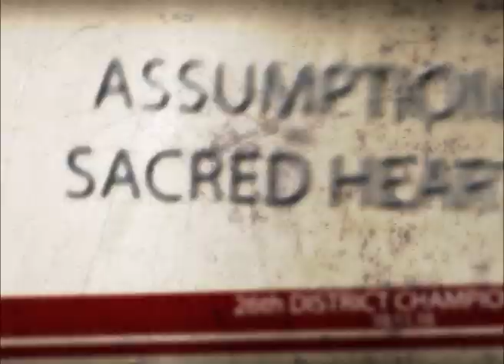Sacred Heart vs. Assumption Volleyball 26th District Championship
Sacred Heart Academy battled Assumption High School for the 26th District championship, and the Rockets won 2-0 over the Valkyries in Louisville, KY